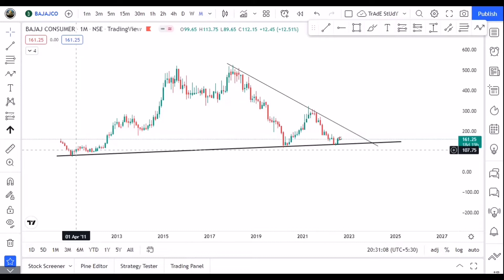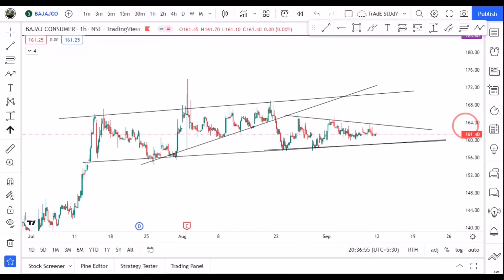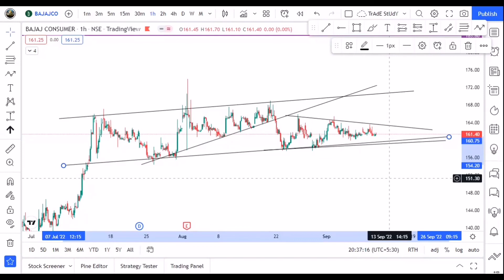Bajaj consumer share analysis|Bajaj consumer swing trade|swing trading time frame|swing trade stocks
Bajaj consumer share analysis|Bajaj consumer swing trade|swing trading time frame|swing trade stocks|swing trade stocks for this week|Bajaj consumer share latest news

Hello traders its a Bajaj consumer Chart Analysis for swing trading. its not a trading recommendation. it is only for study purpose.